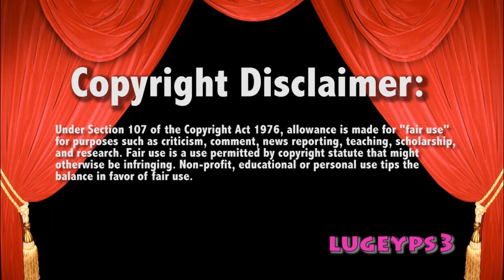WWE Raw 6/10/13 Triple H vs Curtis Axel Live Commentary